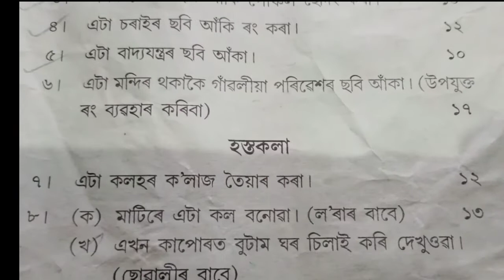sankardev sishu Niketan class-vAnnual questions paper 🗞️ [Drawing]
sankardev sishu Niketan class-v
Annual questions paper 🗞️ [Drawing